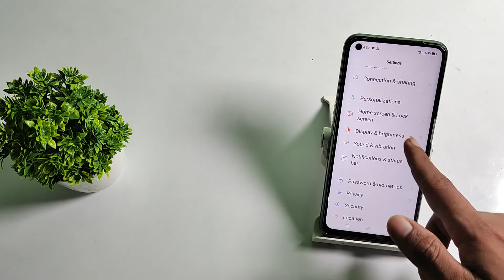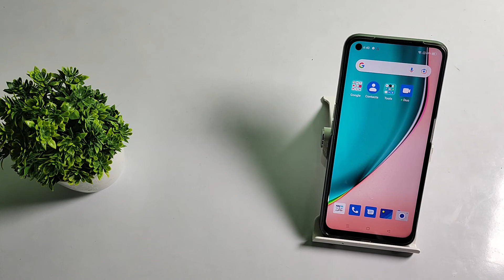how to on/off dark mode in realme narzo 30 pro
on/off dark mode in realme narzo 30,
dark mode to on/off in realme narzo 50,
realme narzo 50i dark mode on/off kare,
realme narzo 30A dark mode on/off kaise kare,
realme narzo 20 dark mode kaise on/off kare,
realme narzo 30 pro dark mode ko kaise on/off kare,
realme narzo 50A dark mode secret setting,
realme narzo 30 5G dark mode hidden future